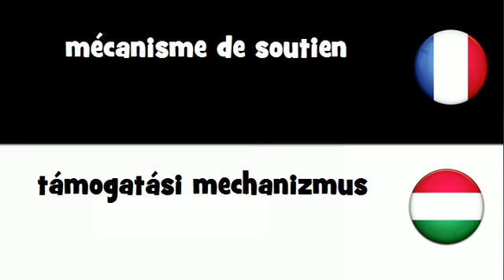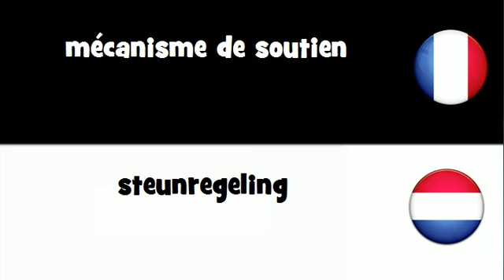VOCABULAIRE EN 20 LANGUES = mécanisme de soutien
frenchwithvincent VOCABULAIRE EN 20 LANGUES = mécanisme de soutien